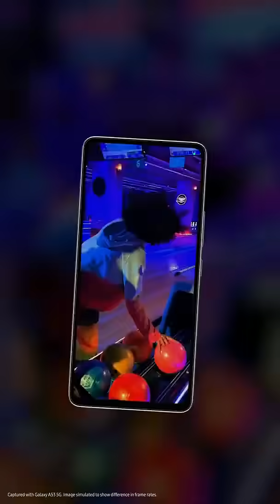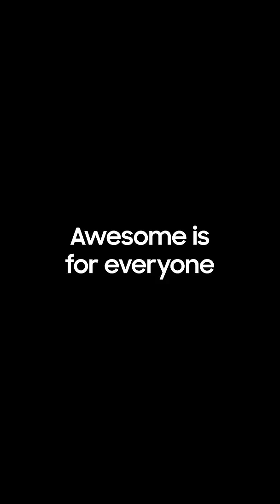Galaxy A33 | A53 5G: Awesome's what we're doing | Samsung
Express your creativity with Galaxy A33 5G and A53 5G's AWESOME camera. Capture, create and share!

This content is optimized for vertical viewing in 9:16 format.